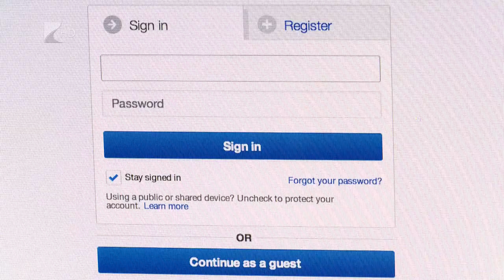Fontos az elővigyázatosság - Kölcsey Tv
A lopások és a balesetek száma is megemelkedik a karácsonyi és az év végi időszakban. A rendőrség bűn- és balesetmegelőzési tájékoztatója a körültekintésre hívja fel a lakosság figyelmét. Értékeinkre, főleg a zsúfolt bevásrálóközpontokban, karácsonyi forgatban kell vigyázni. A megnövekedett közúti forgalom miatt pedig az év utolsó hónapjában a balesetek száma is emelkedik.